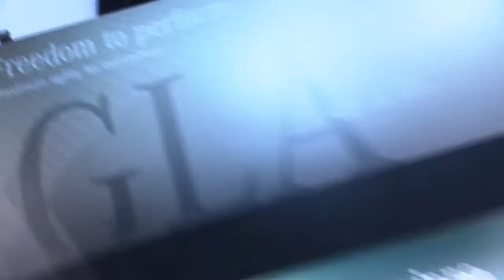Highlights of Mercedes-Benz at the 2014 Detroit Auto Show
Fuel consumption (combined):  l/100km; CO2 emissions (combined): 264-103 g/km*Take an inside tour of the highlights of the Mercedes-Benz booth at the 2014 Detroit Auto Show. Enjoy this interactive video featuring head of Mercedes-Benz Design Gorden Wagener, as he gives you a personal tour of the newly revealed C-Class, an exclusive interview with Chairman of the Board of Management of Daimler AG Head of Mercedes-Benz Cars Dr. Dieter Zetsche, as well as an up close behind-the-scenes look at what it takes to present these luxury brand vehicles for global press. Sandra Kier, precision driver and manager of global brand platforms Dirk Kielhorn give us front row seats.Please click on the inserted icons to find out more!C-Class: Fuel consumption (combined):  l/100km; CO2 emissions (combined): 135-103 g/km*GLA 45 AMG: Fuel consumption (combined):  l/100km; CO2 emissions (combined): 175 g/km*S 600: Fuel consumption (combined):  l/100km, CO2 emissions (combined): 264-259 g/km*Product may vary